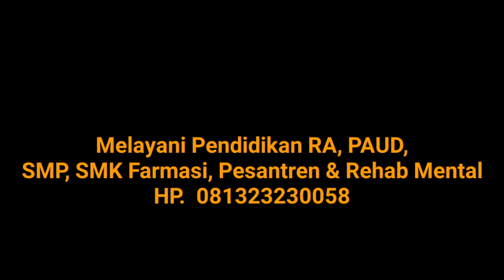Part - 3 || GUS SHOLEH PATI || Misteri Ciciren Pohon Wareng Bandara Nusawiru Kab. Pangandaran.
. Misteri Pohon Wareng, di Bandara Nusawiru, Kec. Cijulang, Kab. Pangandaran, Jabar.

Alat berat tidak mampu menghancurkan pohon Wareng, tersiar jabat bahwa operator alat berat meninggal dunia secara misterius setelah berupaya menghancurkan pohon ini.

Tonton video sampai tuntas.